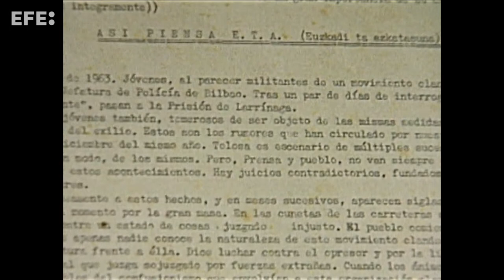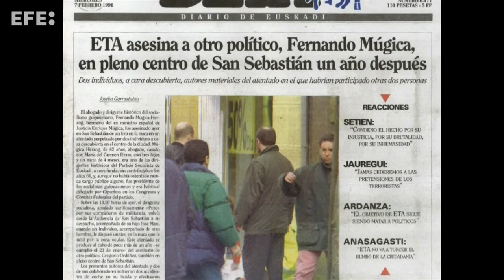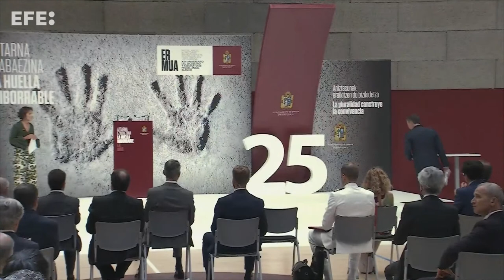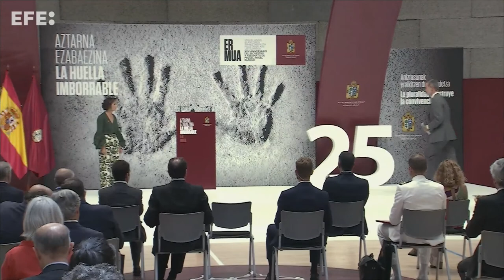🔴📡 Felipe VI preside el acto de homenaje a Miguel Ángel Blanco en Ermua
La localidad vizcaína de Ermua acoge un acto de homenaje a Miguel Ángel Blanco en el 25 aniversario de su secuestro y asesinato por ETA, al que asisten el rey Felipe VI, el presidente del Gobierno, Pedro Sánchez, y el lehendakari, Iñigo Urkullu, entre otras autoridades.